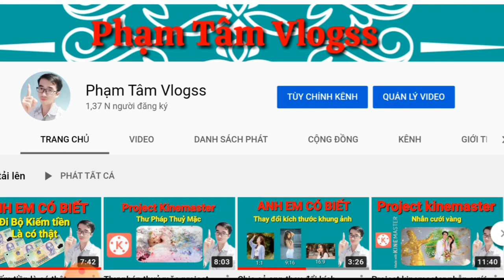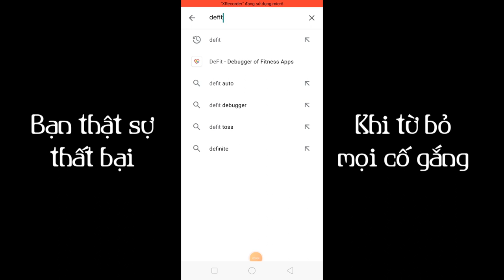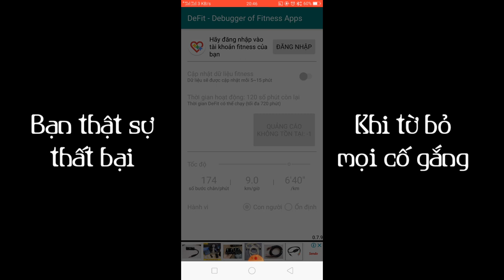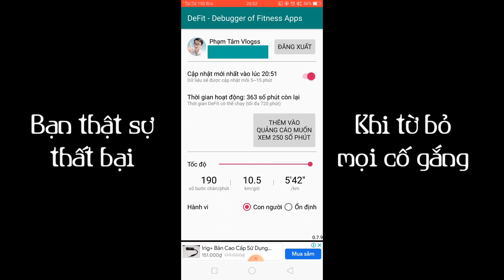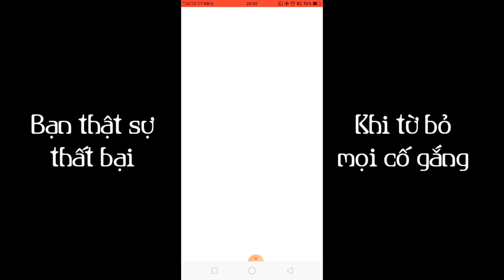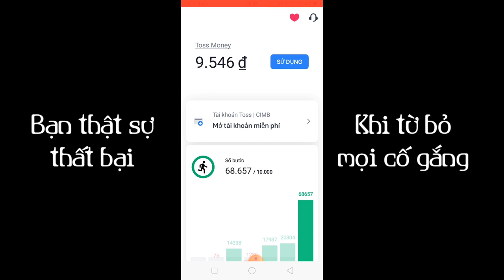Tuyệt chiêu không đi cũng tính bước chân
Tuyệt chiêu không đi cũng tính bước chân trên app toss đi bộ kiếm tiền.
Phạm Tâm vlogss chia sẻ cho anh 1 app hổ trợ app toss đi bộ kiếm tiền trên điện thoại Android.Nội dung video cũng được nhiều anh em chia sẻ rồi mình chỉ chia sẻ lại cho những anh em nào chưa biết, còn anh em nào biết rồi bỏ qua hé, chúc anh em thành công!!!
Toss - Kiếm tiền mỗi ngày
Bạn chưa cài Toss ư? - Ấn vào link và cài Toss để nhận ngay 7.000đ nhé!